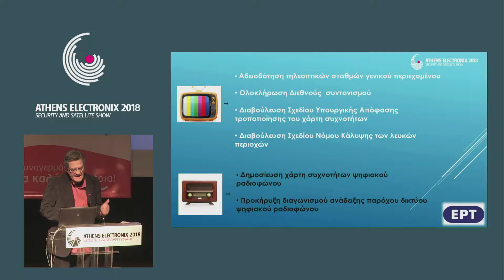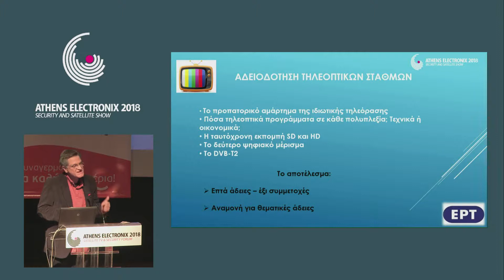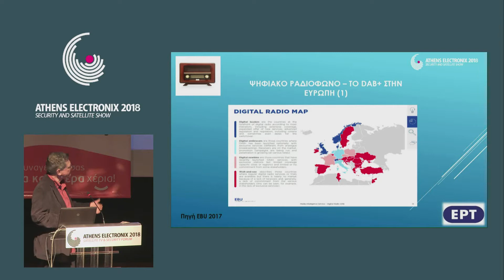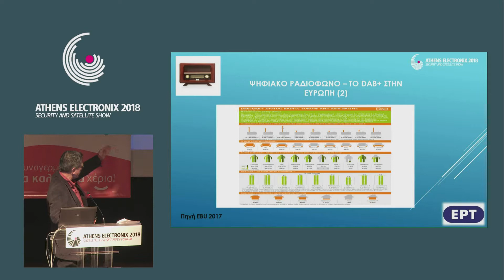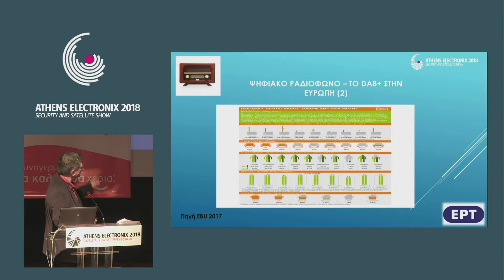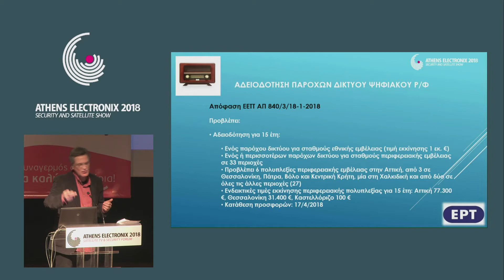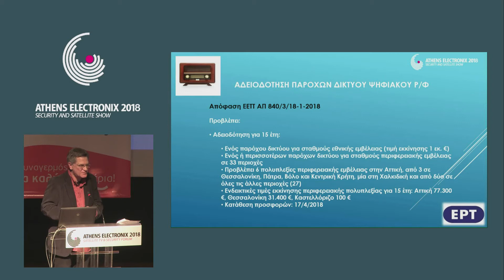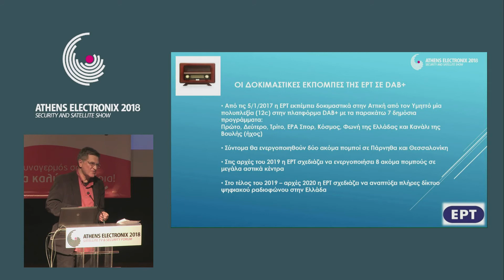Athens Electronix 2018 – Νίκος Μιχαλίτσης, ΕΡΤ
Θεσμικές παρεμβάσεις στις τεχνολογικές προκλήσεις
Νίκος Μιχαλίτσης, Γενικός Διευθυντής Τεχνικών Υπηρεσιών ΕΡΤ